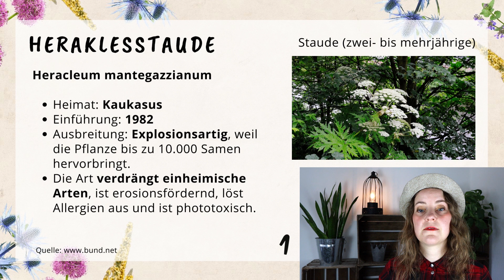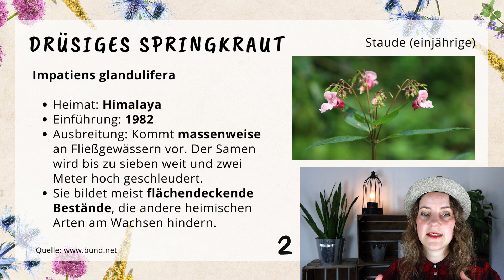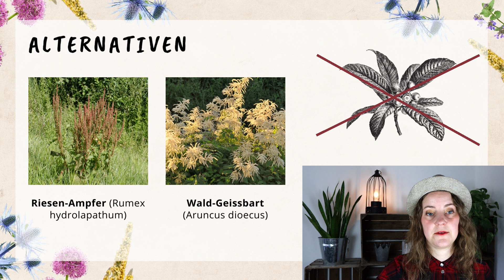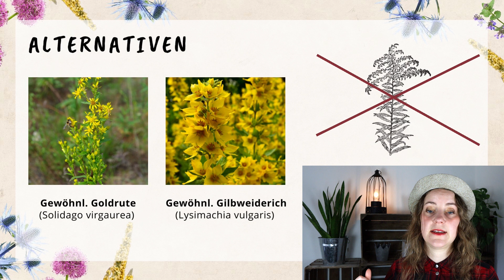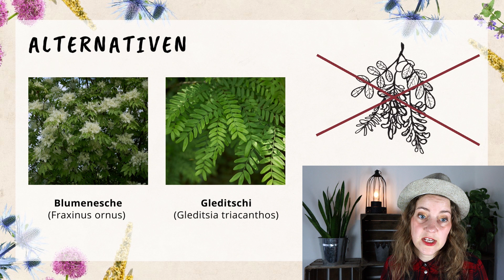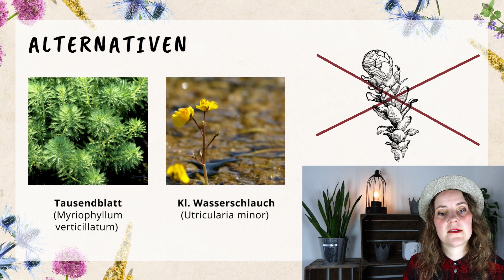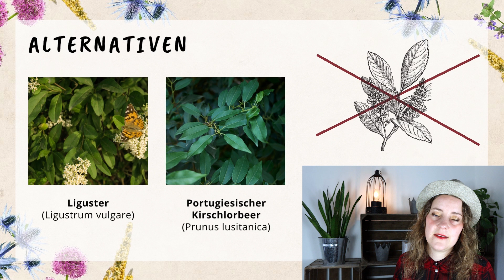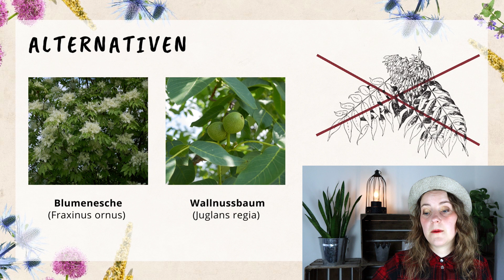Diese 11 Pflanzen sind invasive Neophyten!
Während ich im Wald blühende Stauden suchte, passierte es, dass ich einen Übeltäter entdeckte und nein, ich entdeckte ihn nicht nur einmal, sondern gleich 3 mal.
◊ Meine Bücher ◊
▪️ Blumenbeete-Buch (jetzt aktuell und gleich bestellen) und Garten einfach günstig (Erscheinungsdatum: 21.06.23: jetzt vorbestellen ) 👉Meine Bücher findest du in meinem Amazon-Buchempfehlungen-Shop. Er ist unter folgendem Link erreichbar
In diesem Video kläre ich auf, was invasive Neophyten sind und warum sie die Natur zerstören. Wir schauen uns die 11 wichtigsten Arten an, damit deine Gartenleidenschaft nicht zum Problem wird. Es ist eine ausführliche Anleitung zu folgenden Fragen:  Welche Pflanzen sind invasive Neophyten? Welche Neophyten sind verboten? Sind Neophyten immer invasiv? Welche Neophyten gibt es in Deutschland?
Folgende 11 invasive Neophyten sind es:
1. Herkulesstaude bzw. Riesen-Bärenklau (Heracleum mantegazzianum
2. Drüsige Springkraut bzw. Indisches Springkraut (Impatiens glandulifera)
3. Japanische Staudenknöterich (Fallopia japonica)
4. Kanadische Goldrute (Solidago canadensis)
5. Vielblättrige Lupine (Lupinus polyphyllus)
6. Gewöhnliche Robinie (Robinia pseudoacacia)
7. Spätblühende Traubenkirsche (Prunus serotina)
8. Schmalblättrige Wasserpest (Elodea nuttallii)
9. Kirschlorbeer (Prunus laurocerasus)
10. Sommerflieder(Buddleja davidii)
11. Götterbaum (Ailanthus altissima)
Lebe deine Gartenträume!
Verrate mir in den Kommentaren, deine Meinung zu folgender Frage: Soll man Neophyten bekämpfen oder ist das zu Übertrieben?
00:00 - Invasive Pflanzenarten
02:16 - Herkulesstaude
04:04 - Springkraut
05:32 - Staudenknöterich
06:35 - Goldrute
08:37 - Lupine
10:24 - Robinie
12:12 - Traubenkirsche
12:57 - Wasserpest
13:47 - Kirschlorbeer
15:38 - Sommerflieder
16:34 - Götterbaum
17:39 - Tipps